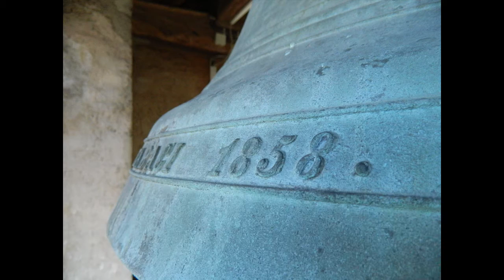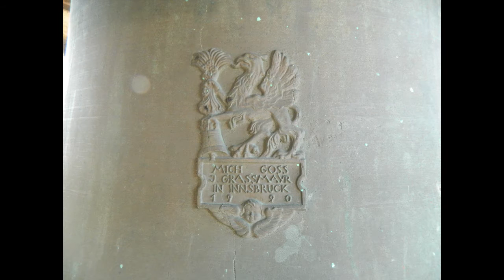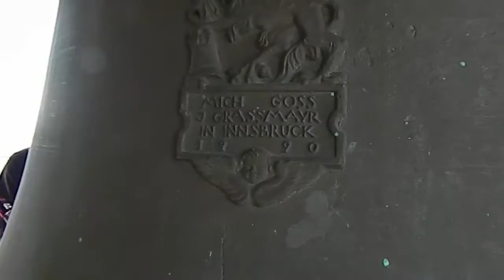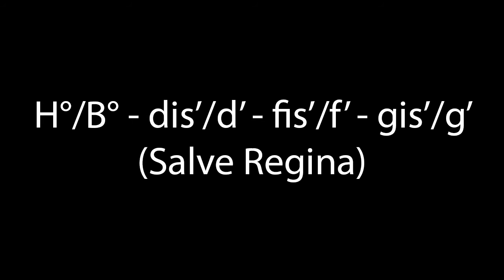Pritrkavanje na Brezovici pri Ljubljani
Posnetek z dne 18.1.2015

Zvonilo/peal:

1. J. Grassmayr, 1990, Ø168.3cm, 2975kg, H° -7 (oktavni)
2. Strojne tovarne in livarne, 1923, Ø126.2cm, 1020.5kg, dis' -6 (septimski)
3. Strojne tovarne in livarne, 1923, Ø106.7cm, 529.5kg, fis' -7 (septimski)
4. Antonii Samassa, 1858, Ø101.7cm, 1028funt, gis' -10 (septimski)
(Salve Regina)

Elektrifikacija: Starman/Bonča (veliki zvon)

Iz zapisov je razvidno, da so bili leta 1857 v Samassovi livarni v Ljubljani za farno cerkev sv. Antona nabavljeni 3 zvonovi s skupno težo 3442kg. Ker zapisi vključujejo le večja zvonila, ni znano, ali je bil mali zvon dokupljen naknadno (saj ima letnico 1858), ali pa je bil že del tega zvonila